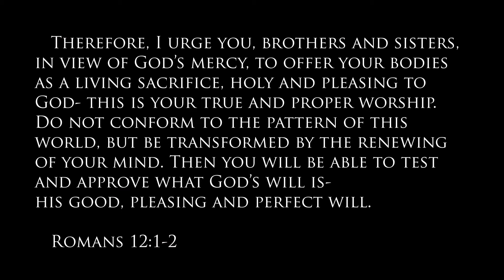Extreme Grace 2 - 2018